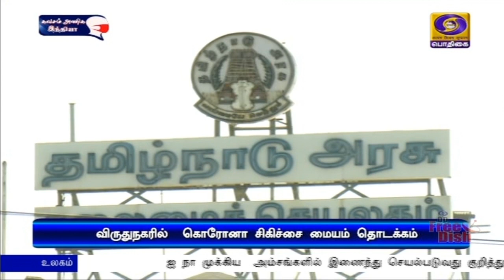விருதுநகரில் கொரோனா சிகிச்சை மையம் தொடக்கம்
விருதுநகரில் அரசு மருத்துவக் கல்லூரி மருத்துவமனை அருகே உள்ள கே விஎஸ் நூற்றாண்டு பள்ளியில்
புதிதாக அமைக்கப்பட்டுள்ள 200 ஆக்சிஜன் படுக்கை வசதிகள் கொண்ட கொரோனா சிகிச்சை மையத்தை தமிழக முதலமைச்சர் மு க ஸ்டாலின் இன்று திறந்து வைக்கிறார்.